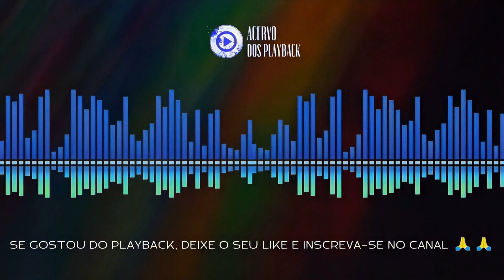A MESA - ELI SOARES (PLAYBACK OFICIAL MELHOR QUALIDADE COM VOCAIS AO VIVO) 2022